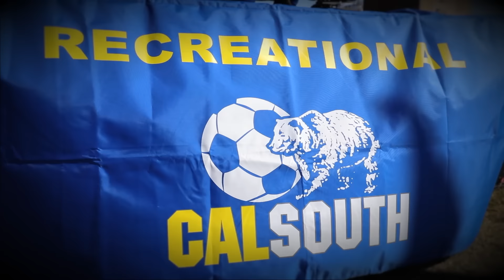2017 Recreational All-Star Tournament of Champions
The 3rd Annual Cal South Recreational All-Star Tournament of Champions was held at SilverLakes Sports Complex in Norco, CA on January 28-29, 2017